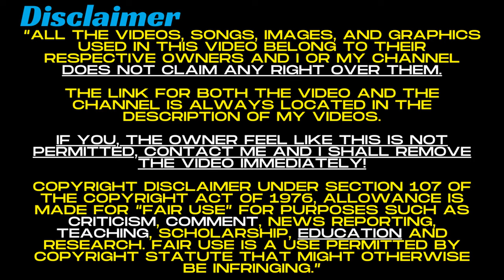A Swedes reacts to: Eggnog Riot At West Point - A Military Christmas Story (The Fat Electrician)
I bet they had a lot of fun!